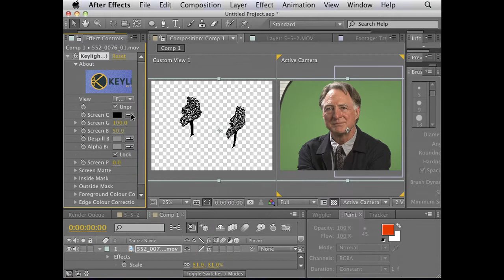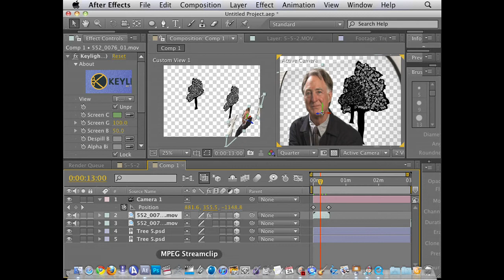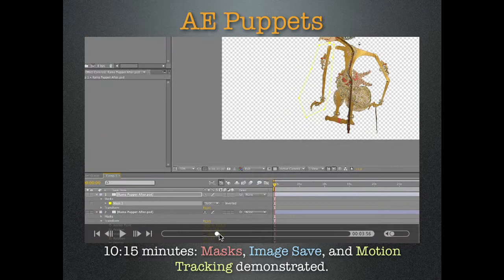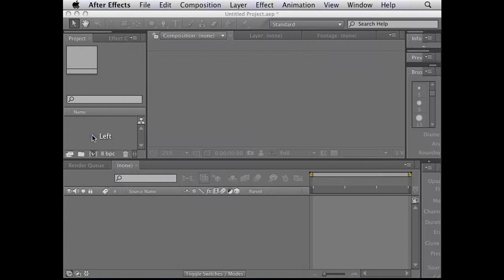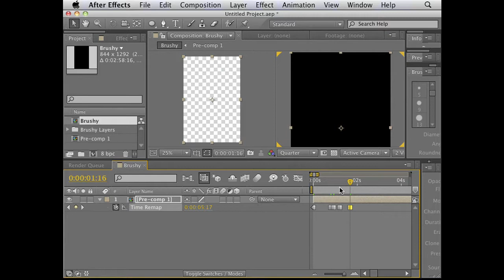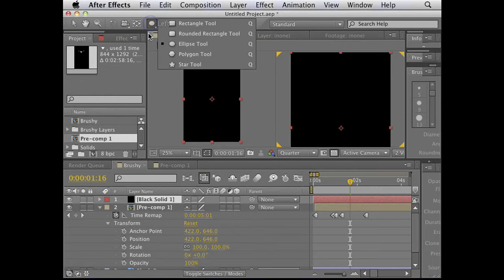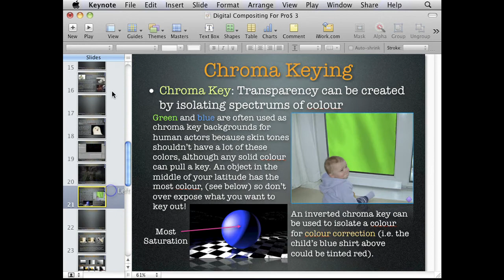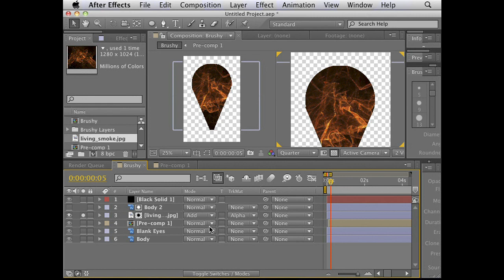Digital Compositing For Pro$$$$$-Part 6/6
Digital Compositing For Pros$$$$$ 2011 - Part 6 of 6

LEARN the ancient secrets of COMPOSITING! IMPRESS your friends! FOOL your enemies. DESTROY the very fabric of reality with BÉZIER CURVES!

In this workshop, Kial and Aaron go over the basic principles of compositing, using the effects of "Pokémon Apokélypse" and "Scott Pilgrim VS 60 Seconds" as teaching examples.